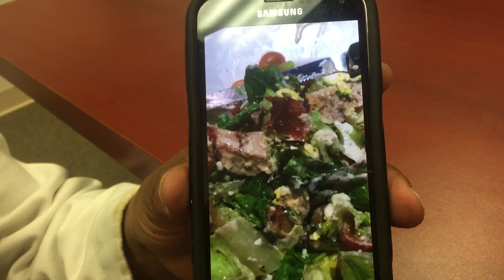Roaches in Salad - TGIF Fridays on City Line Avenue, Philadelphia